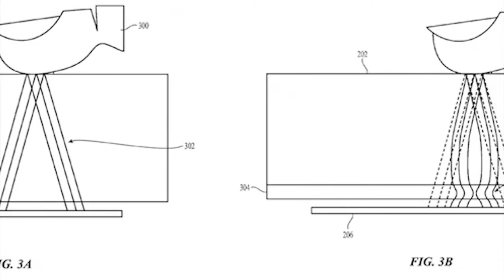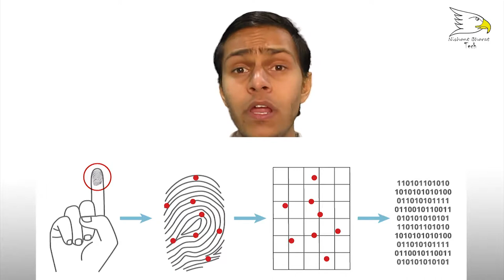How Fingerprint Scanner Works | Explained | Bharat Choudhary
Fingerprint Scanners is a fingerprint recognition device's for computer security equipped with the fingerprint recognition module featuring with its superior performance, accuracy, durability based on unique fingerprint biometric technology.